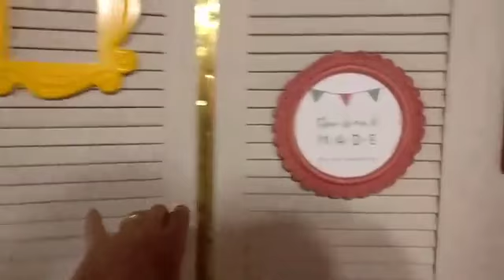Live direto da THM by Dani! Com várias convidadas!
Nesse dia realizamos nossos sonhos de princesa crocheteira! Entramos no ateliê da Dani Danlledone, ouvimos a Márcia Scarpelli abrir o coração ao vivo, e ainda juntamos Valéria e Bruna do Ami Br nesse bolinho de amor! Sílvia, filha da Márcia, também estava junto, e já queremos andar com ela no recreio. Forevah.

Que dia, senhoras e senhores. Que dia.
Aviso: pode conter lágrimas de amor.

Gravado ao vivo em 24/05/2018.

Esse vídeo é a gravação de uma live do Facebook. Faz parte de uma série que não tem previsão pra acabar, e que acontece todas as quintas feiras, ao vivo, às 19:30 no face do site mais legal do mundo mundial.

Quer receitinhas super legais e desafios divertidos para crochetar?